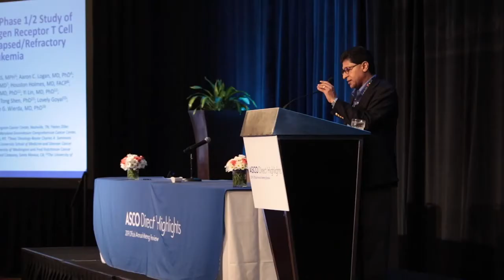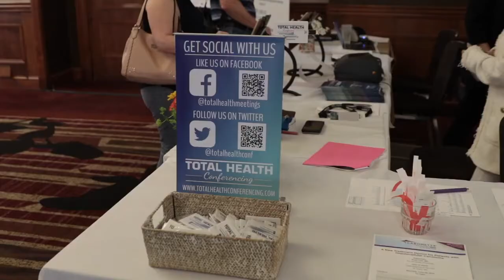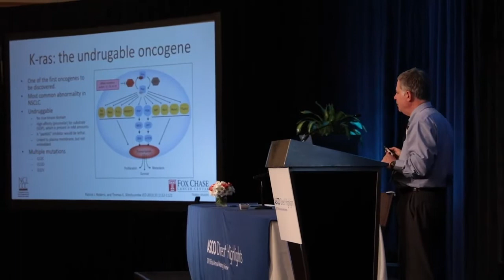Why ASCO Direct™ is Vital for Community Practitioners | ASCO Direct™ St. Louis | June 25-26, 2022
ASCO Direct™ is important because it allows community practitioners – whether they are doctors, nurses, pharmacists, or advanced practitioners – the opportunity to come to a smaller more interactive setting to hear what they may have missed at the ASCO annual meeting in Chicago.

Join us at the 2022 ASCO Direct™ St. Louis Conference on June 25-26, 2022 at the Marriott St. Louis Airport Hotel or Virtually.

Past Attendee Testimonials:

“ASCO Direct™ is really nice way for clinicians to gather and hear about the major highlights and practice changing abstracts that were presented in each disease category.”

“It’s a very concise way to get to know what’s going on in oncology right now. When you leave, you will know what’s the state of the art and game changing in treatment.”